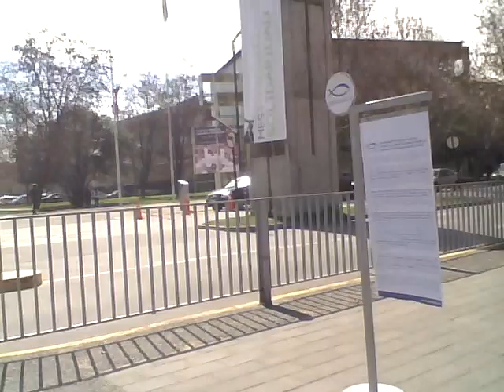Visita campus Universidad Católica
Luego de haber presentado el proyecto SQMOS en la incubadora de la UC, muestro el campus.